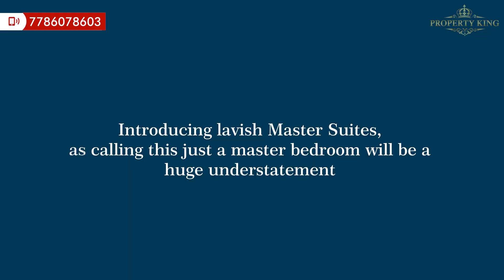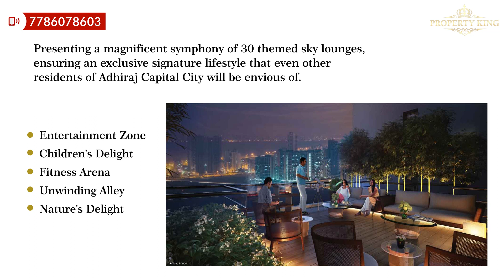Experience luxury living like never before at Adhiraj The Capital Tower Kharghar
Adhiraj The Capital Tower Kharghar is a new luxurious residential project located in the bustling suburb of Kharghar in Navi Mumbai. Developed by Adhiraj Constructions, the project boasts of a magnificent tower featuring thoughtfully crafted 2 and 3 BHK apartments, designed to offer a comfortable and lavish lifestyle. The project is designed to cater to the needs of modern families with state-of-the-art amenities like a swimming pool, clubhouse, gym, children's play area, landscaped gardens and many more. The Capital Tower is strategically located close to major commercial and educational hubs, making it an ideal investment for those seeking a perfect blend of luxury and convenience. With its exquisite design, prime location, and world-class amenities, Adhiraj The Capital Tower Kharghar promises to be an ideal home for those who seek the finest living experience.